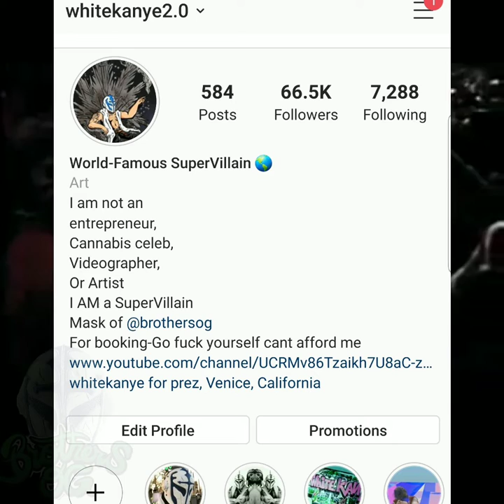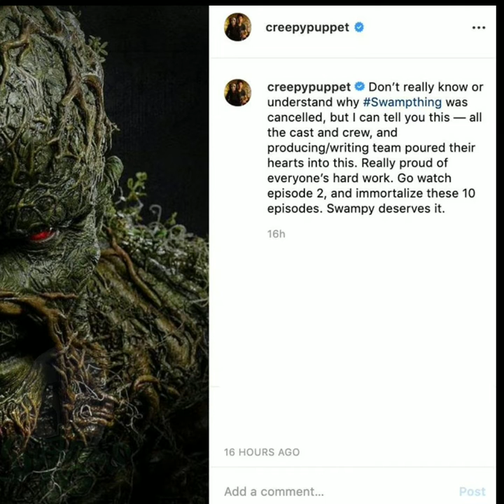WB will confirm 2nd season of SwampThing